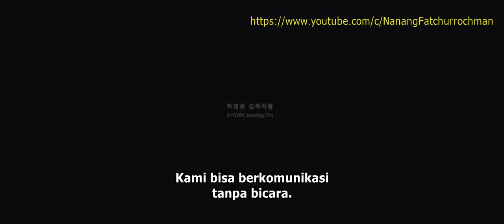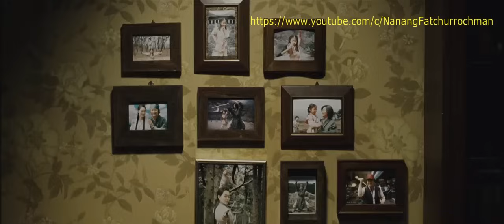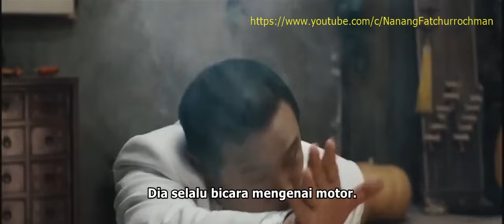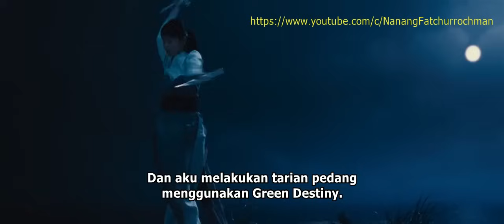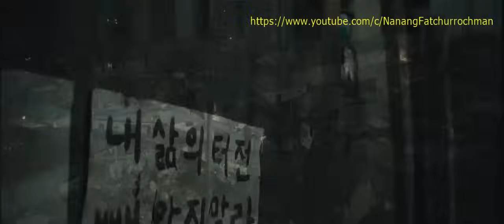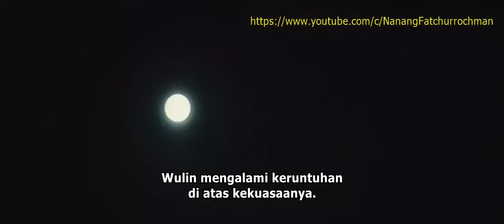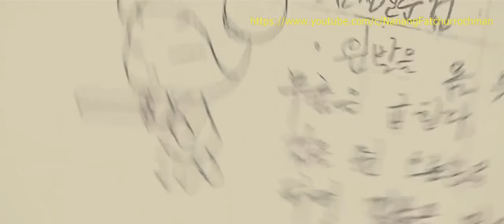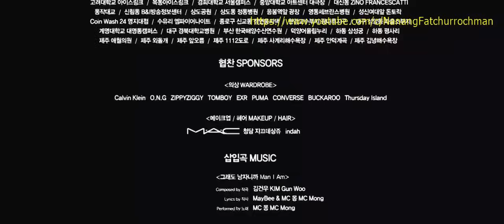Film Korea Sub Indo Shin Min A Action Laga Seru